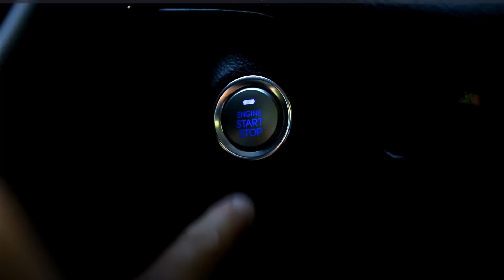¡Tu Coche No Arranca! No Reemplaces la Batería Sin Ver Este Video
¿Tu coche no tiene energía en absoluto y crees que es solo la batería? ¡Podrías estar cometiendo un error costoso! En este video, desglosamos todas las posibles causas detrás de un coche completamente sin energía, desde una batería muerta hasta un alternador defectuoso.

Te mostramos cómo diagnosticar correctamente el problema antes de gastar dinero en piezas que tal vez no necesites reemplazar. Aprende a identificar los problemas más comunes y cómo solucionarlos tú mismo de manera rápida y sencilla.

 ¡No te pierdas estos consejos vitales que podrían ahorrarte tiempo y dinero!